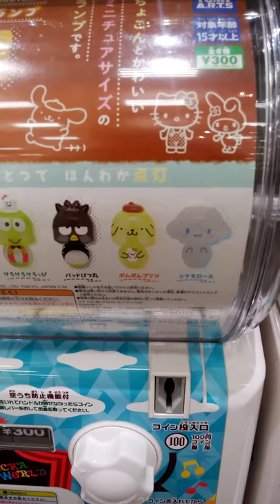【kawaii！】Capsule toy・Gachapon～『Hello Kitty』 Stand Lamp